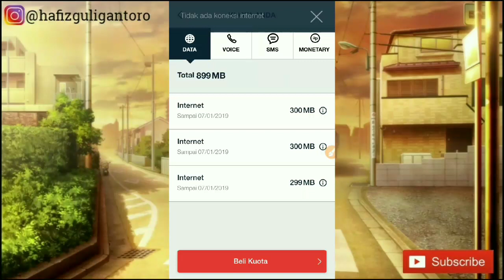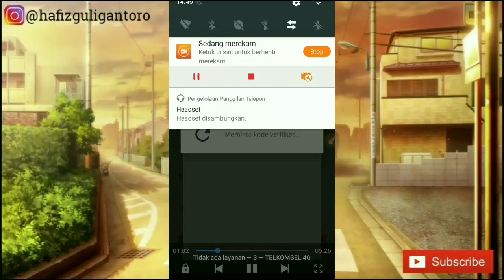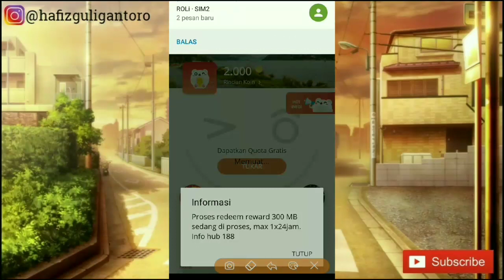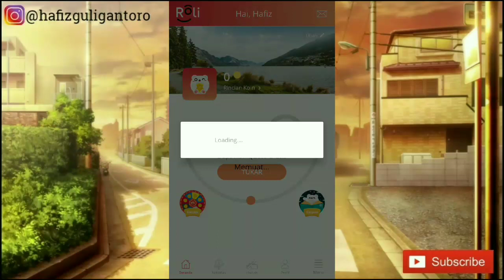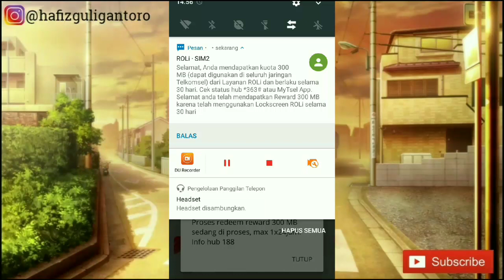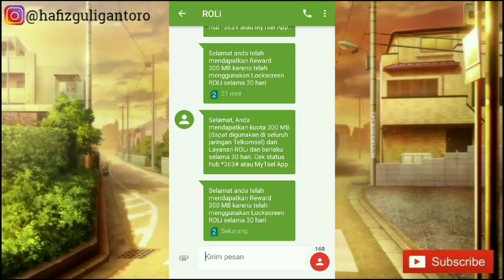Terbaru! Cara Mendapatkan Kuota Telkomsel GRATIS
Halo teman - teman semua, di video kali ini saya ingin memberikan Informasi Tentang Aplikasi Yang bisa memberikan Kuota Telkomsel Secara Gratis, Sampai saya memposting video ini aplikasi nya masih Legit, tapi saya tidak menjamin besok atau kedepannya masih bisa memberikan kuota Gratis ya. Langsung aja simak videonya..

Jika dirasa video ini bermanfaat,